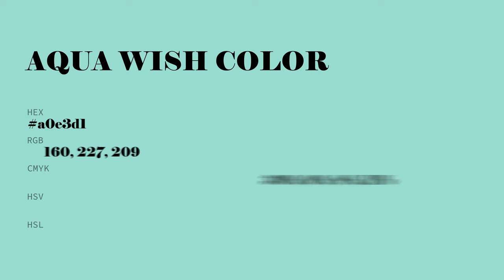Aqua Wish color a0e3d1 hex color - Green color - Warm color a0e3d1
What color is Aqua Wish ? a0e3d1 hex color - Green color - Warm color a0e3d1

Hex a0e3d1 Color Code is also known as Aqua Wish color.

Hex a0e3d1 Color code in RGB color code model is created after adding 62.75% red color, 89.02% green color and 81.96% blue color.
Hex a0e3d1 Color code in CMYK color (process color) code model is generated after subtraction of 29% cyan, 0% magenta, 7% yellow and 10% black.